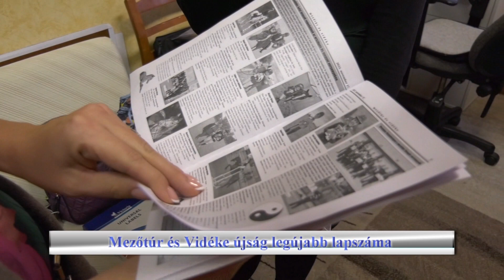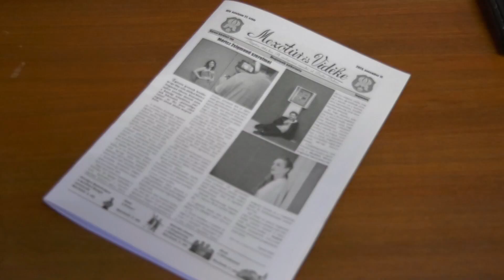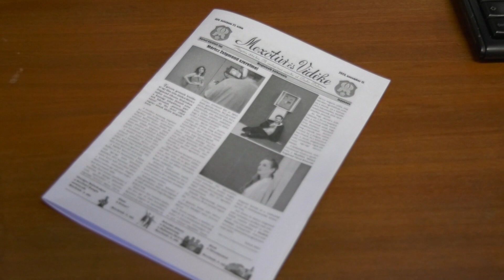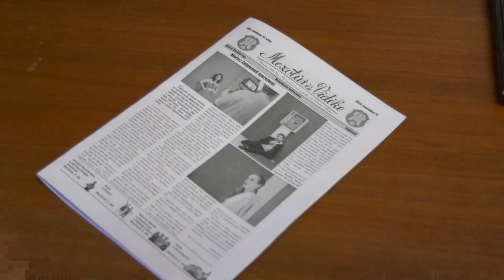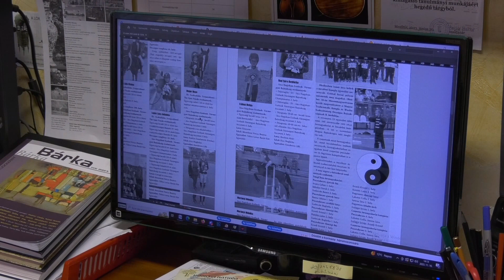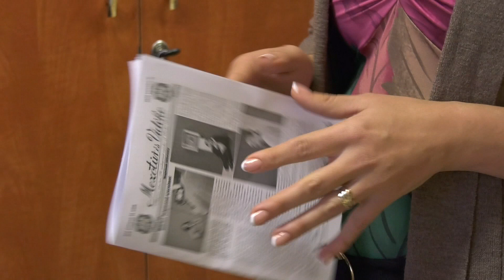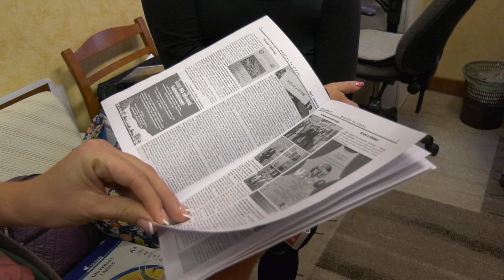Túri Hírmondó Híradó 2023 11 17